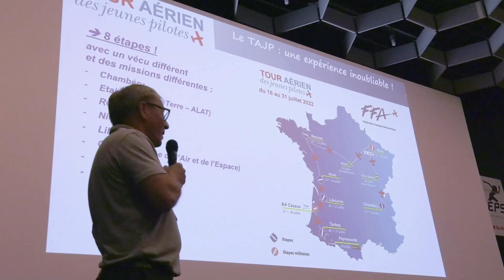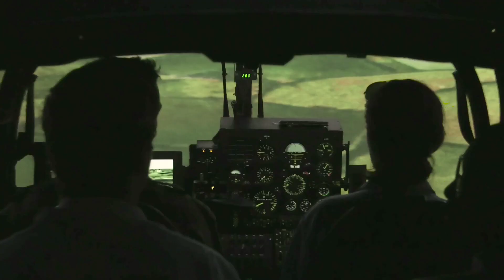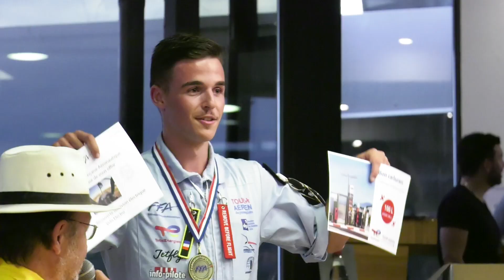Tour Aérien des Jeunes Pilotes 2022 : revivez les meilleurs moments d'une édition inoubliable !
Il y a un an, 45 jeunes pilotes s'envolaient pour 6 étapes, de Chambéry à Tarbes en passant par la base ALAT d'Etain, Rennes, Niort et Libourne. Revivez les meilleurs moments de cette aventure humaine extraordinaire !

Images : Niels Adde & Frédéric Doazan
Réalisation : Niels Adde